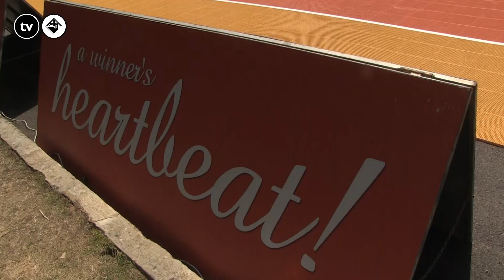EUG2018 Coimbra | Basket 3 x 3 Feminino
Durante a manha do 4º dia dos jogos europeus universitários acompanhamos a equipa feminina da Associação Académica de Coimbra.
Por Daniel Filipe e Antonio Cerca